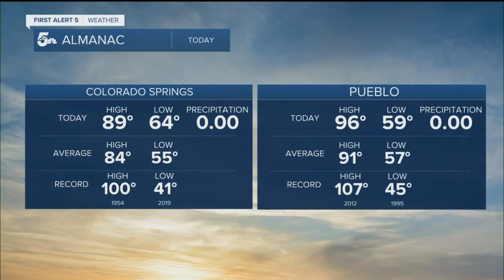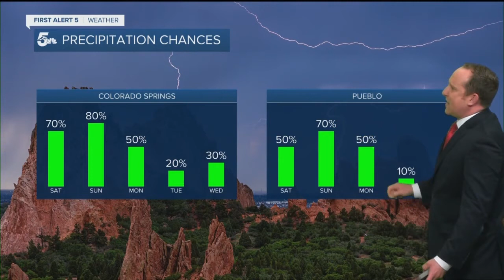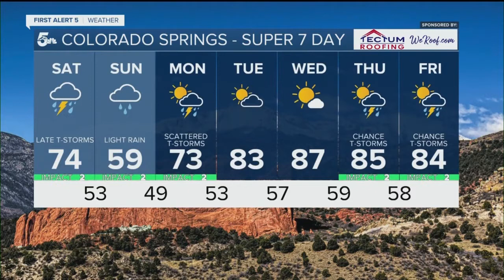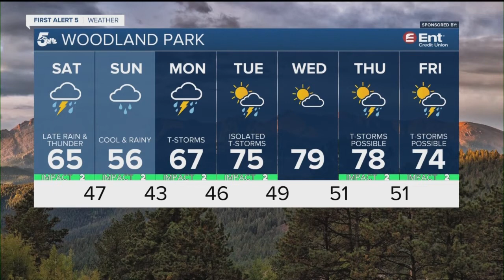Rain moves in Saturday evening, flash flooding possible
By Sunday morning, most of the heavier rain will have cleared out of the forecast, but clouds and drizzle will linger behind. During the rest of the day, we'll be cool and damp, with some occasional rain showers. Highs will only warm into the 50s and 60s, more like April than the end of June.